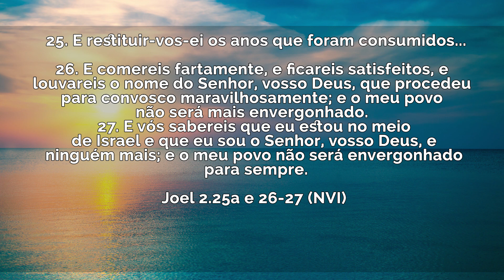Debaixo de Suas asas com Maurílio Ribeiro | SEX 12 07 2019